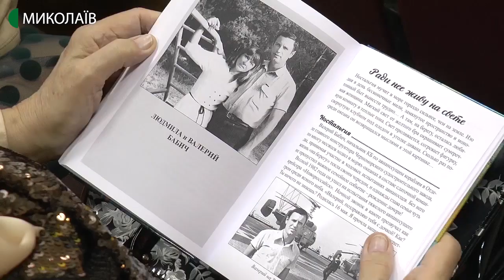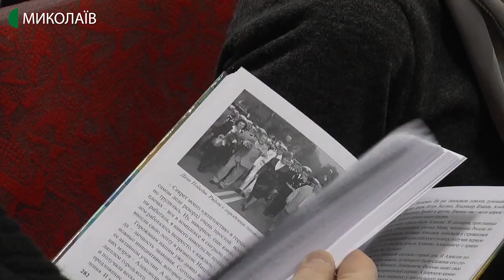У бібліотеці презентували книгу “Миколаївські мадонни”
28 журналістських нарисів присвячених жінкам Миколаївщини. У Центральній міській бібліотеці імені Марка Кропивницького презентували книгу журналістки Наталії Христової “Миколаївські мадонни”.